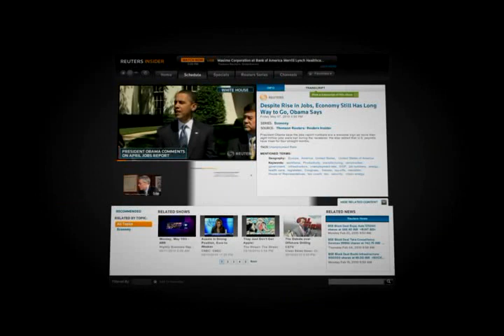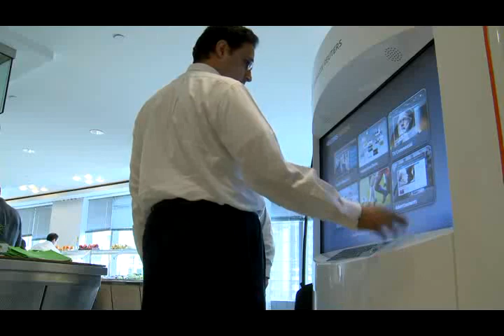Reuters Insider Campaign Overview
- With Reuters Insider, financial professionals are able to access, search, process, share and publish financial video content from their desktops or mobile devices, transforming the way they do business and interact with their clients. See the product and marketing campaign in action here.